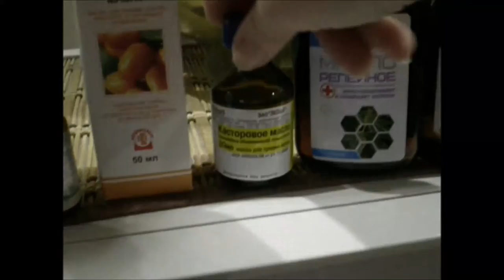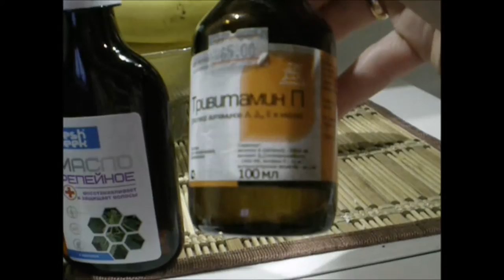МОЙ УХОД ЗА ВОЛОСАМИ/Какие я использую ЭФИРНЫЕ масла?Личный опыт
В этом видео я расскажу и покажу как и чем я укрепляю свои тоненькие волосы. Нам понадобятся следующие масла(покупала я их в аптечной сети).
1. Масло репейное с крапивой
2. Облепиховое
3. Касторовое
4. Масло с витамином П, А, Д3, Е
5. Пихтовое
6. Апельсиное
7. Можно еще добавить кокосовое и миндальное. Они у меня просто закончились.
Результат меня просто радует,по-этому я и пользуюсь таким способом. Пишите комменты и свое мнение. Прочту все.
Здесь вы найдете не только простые рецепты, но и влоги о нашей жизни, истории о нашей стройке и ремонте.